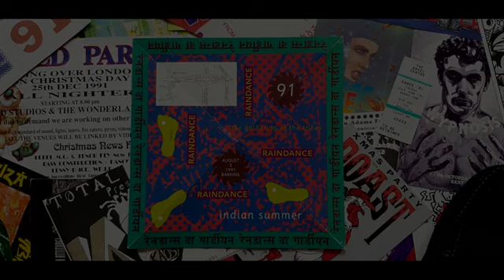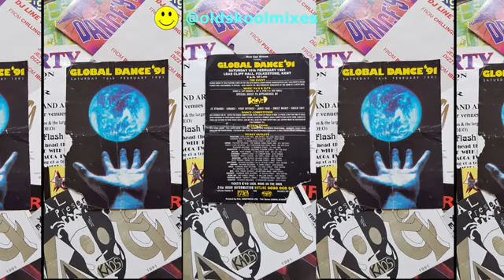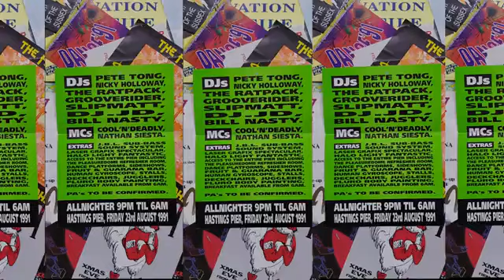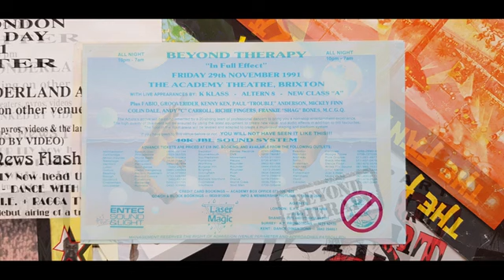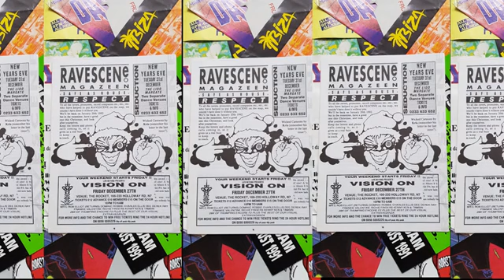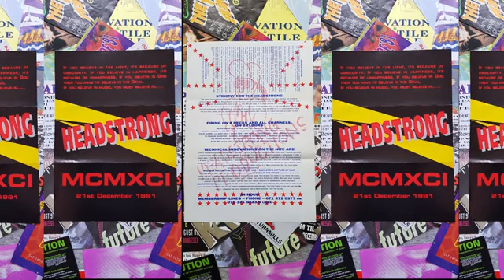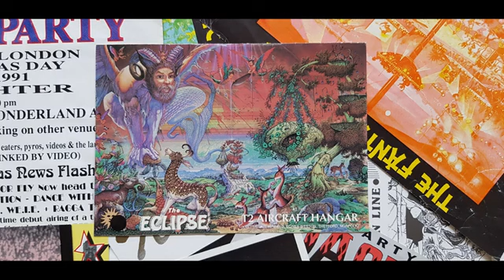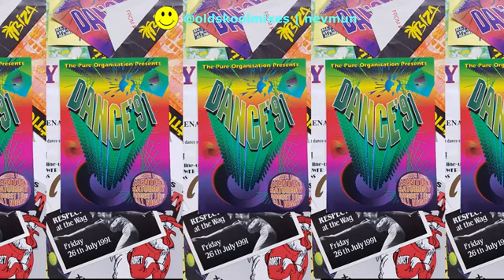OLD SKOOLD RAVE MIX 1991